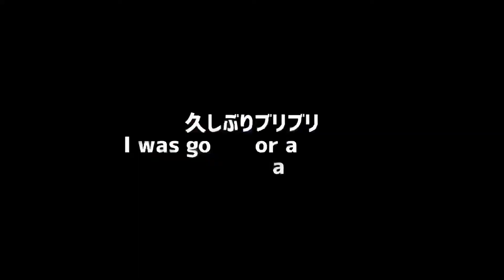逗子アリーナによく来る方へ、コイツらを見かけたら参加してくださいな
魚眼のレンズヒビ入ってクソ風呂場で撮ってるみたいになってもーたわ

次出すビデオも謝罪動画だわきっと

本当にごめんね！